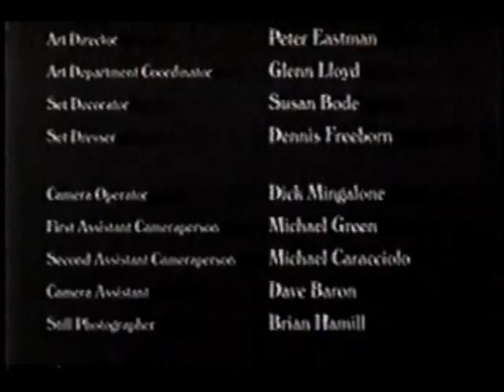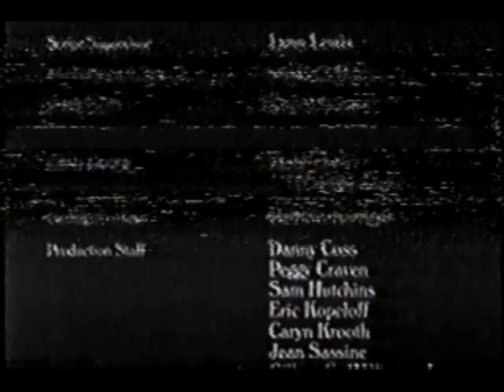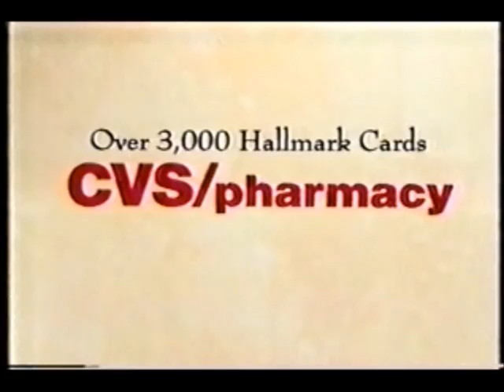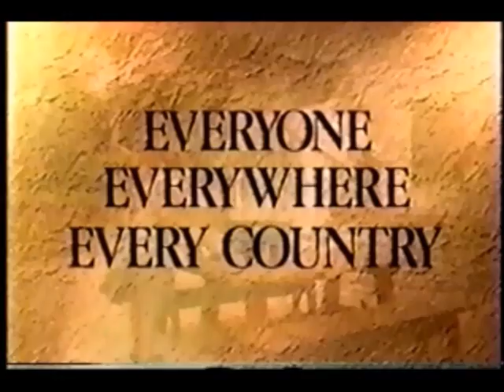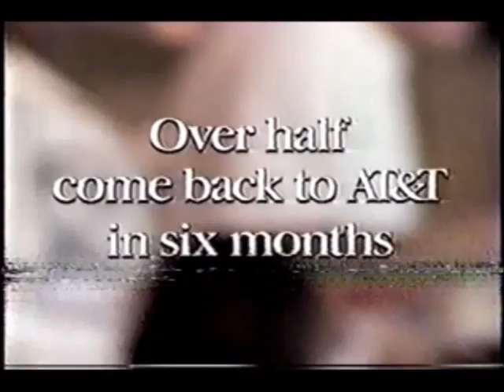December 18, 1994 commercials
Taken from Don't Drink the Water, the WJLA 11 PM News, and Extra Weekend Edition.

1. Hanes Her Way
2. Radio Shack
3. Home Improvement/Grace Under Fire promos
4. Matlock promo
5. Continental Airles travel for ABC bumper
6. ABC Sunday Night Movie commercial bumper
7. WJLA News 7 at 11 promo
8. Nestle Toll House
9. Braun Super Volume dryer
10. Advil Cold & Sinus
11. JCPenney
12. Kodak
13. Eternit For Men cologne
14. Don't Drink the Water closing with Good Morning America split-screen promo
15. ABC Sunday Night Movie closing
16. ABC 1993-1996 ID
17. Food Lion
18. MCI
19. Sargento cheese
20. The Who's Tommy at the Kennedy Center
21. Pinbal contest at the ANA Hotel with the cast of the Washington production of Tommy
22. Extra promo (see Dailymotion for part of the episode)
23. Uptons
24. Midas
25. Best
26. The Norv Turner Coach's Show promo
27. Another Food Lion
28. Chanel No. 5 at Woodward & Lothrop
29. CVS Pharmacy
30. Chevrolet Lumina
31. KFC featuring the Tazmanian Devil and Bugs Bunny
32. Tresor by Lacome Paris
33. Cadillac DeVille
34. AT&T
35. Fair Oaks/Lakeforest shopping centers
36. Roy Rogers
37. Best Buy
38. Wheel of Fortune promo (see Dailymotion for the "Friday Finals" epiosde)
39. Jeopardy! promo bumper (see Dailymotion for the Monday, Wednesday, and Thurday episodes which aired that week)
40. Sears
41. Baskin Robbins
42. Hidden Valley Dips
43. Another Extra promo
44. Oprah Winfrey Show promo
45. Another AT&T